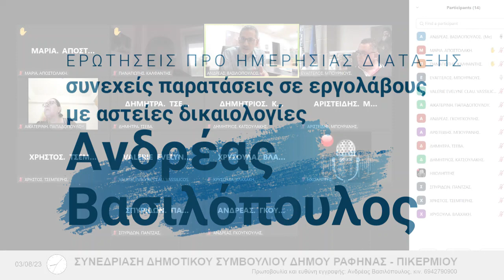Απαράδεκτες οι παρατάσεις που δίνει ο δήμος στους εργολάβους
Στην πρόσφατη συνεδρίαση του δημοτικού συμβουλίου του Δήμου Ραφήνας - Πικερμίου, ήρθαν για συζήτηση και έγκριση εκτός ημερησίας διάταξης, τέσσερα θέματα που αφορούσαν παρατάσεις για την παράδοση έργων που ανέλαβαν εργολάβοι.

Η απρόσμενη και αδικαιολόγητη παράταση των έργων έχει γίνει κανόνας στον δήμο, αποκαλύπτοντας έτσι ένα σοβαρό πρόβλημα στον τρόπο λειτουργίας της δημοτικής αρχής. Πρέπει  να δοθεί έμφαση στον οργανωμένο σχεδιασμό και παρακολούθηση των έργων του δήμου, έτσι ώστε να αποφευχθούν οι ανεπανάληπτες παρατάσεις και να ανακτηθεί η χαμένη αξιοπιστία της δημοτικής αρχής.